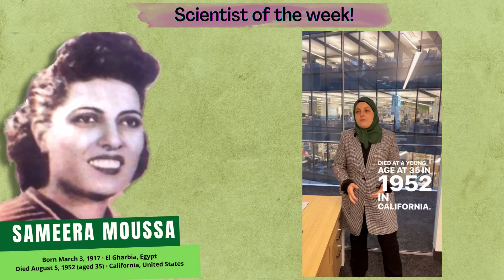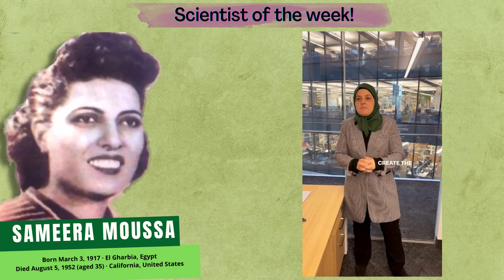Sameera Moussa - Scientist of the week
Our daily lives have changed significantly over the past centuries due to new technologies and breakthroughs. Have you ever thought about the minds that come up with these innovations? Chemists, mathematicians, doctors, and more from all over the world have contributed to bettering society. These brilliant people, or scientists, don’t always get recognized for their work. Let’s change that! If you want to learn about the people behind many great advancements, keep up with Scientist of the Week. I’ll be sharing a new scientist every Wednesday that has done some really awesome things and deserves more recognition. Look out for new installments on my Youtube, Instagram, Twitter, and Facebook.